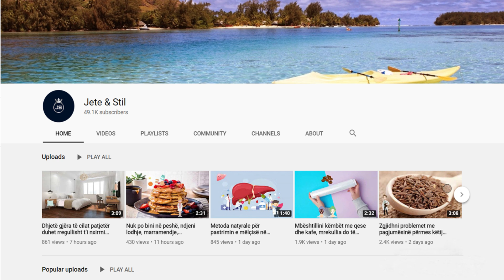Ja si të kuroni gjëndrat tiroide me këto mjekime popullore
Gjendrat tiroide gjenden në pjesën e mesme të fytit dhe shërbejnë për të rregulluar metabolizmin me hormonet e tij. Me fjalën metabolizëm shprehet shpejtësia ose frenimi i djegies së sumbstancave ushqimore në inde për të prodhuar energji, si dhe për zhvillimin e organeve të ndryshme të trupit.

The thyroid glands are located in the middle of the throat and serve to regulate metabolism with its hormones. The word metabolism refers to the speed or inhibition of the burning of food nutrients in tissues to produce energy, as well as to the development of various organs of the body.